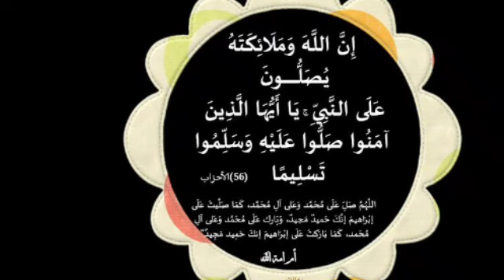سر عظيم للتخلص نهائيا من المشاكل لجلب الرزق والمال والغنى لقضاء الحاجات وتيسير الامور الحفظ مجربات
مجربات_يوسف_عبد_الرحمن